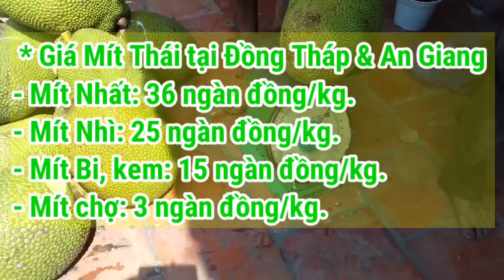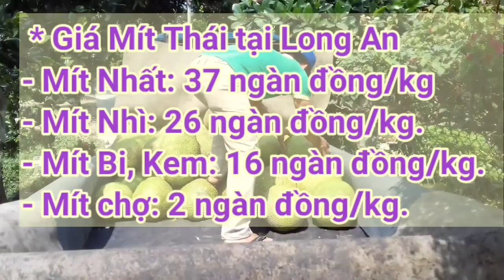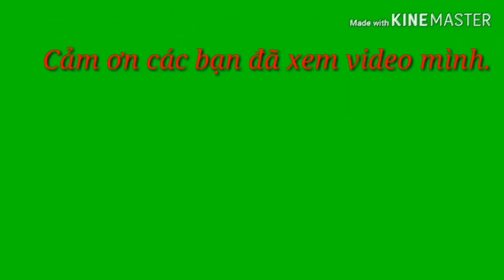Giá Mít Thái tiếp tục tăng mạnh | Giá Mít Thái chiều ngày 9/9/2021 | AHuy Vlogs